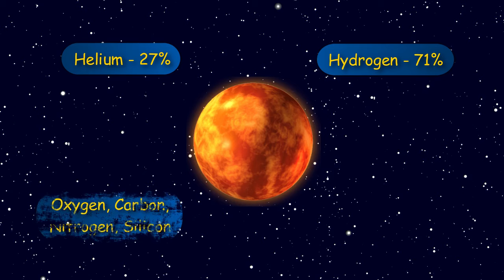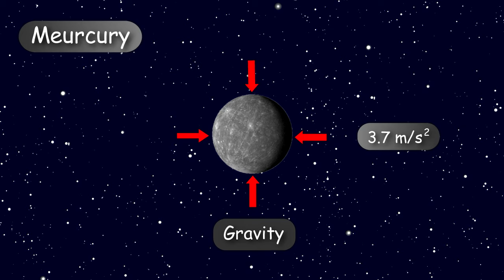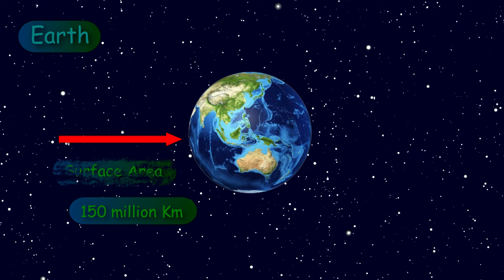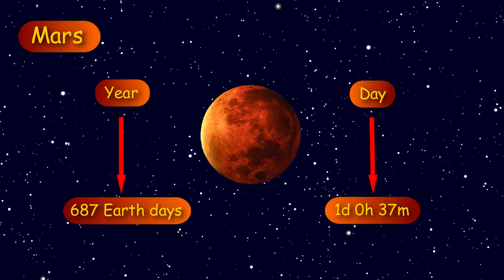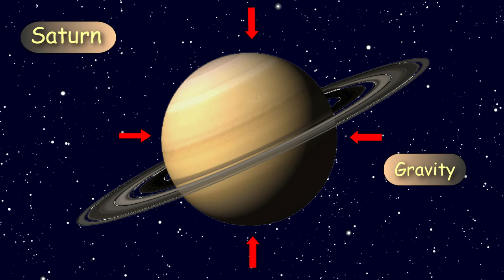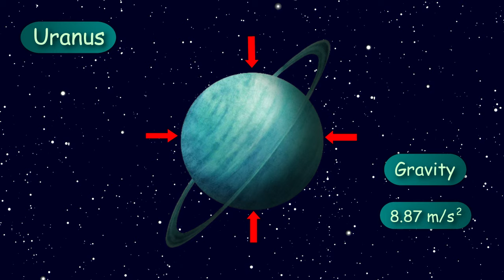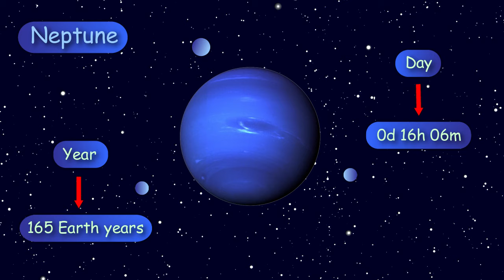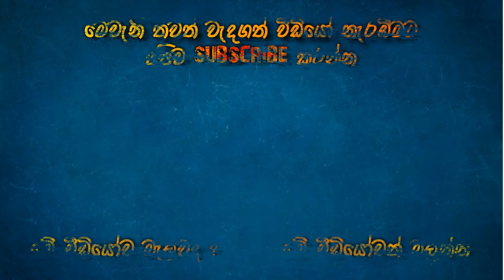අපේ සෞරග්‍රහ මණ්ඩලය | Solar System | Education | General Knowledge | Animation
In this video we briefly describe about Solar System.
කුඩා සීනුව ලකුණ Click කලොතින් අපේ අලුත් Video දාපු ගමන් ඔයාට දැනගන්නට ලැබේවි...
Comment කරන්න ඔයාගේ අදහස...
Like කරන්නත් අමතක කරන්න එපා...